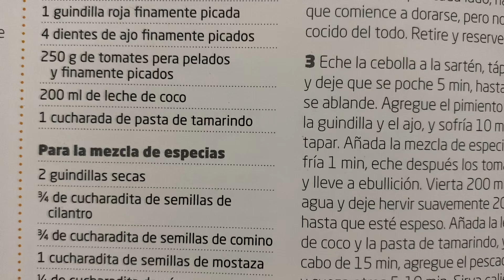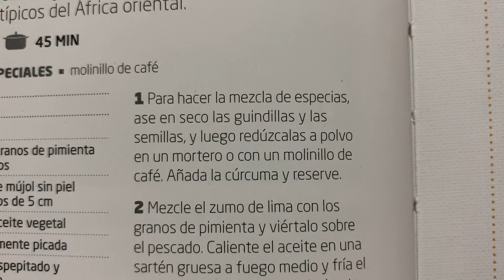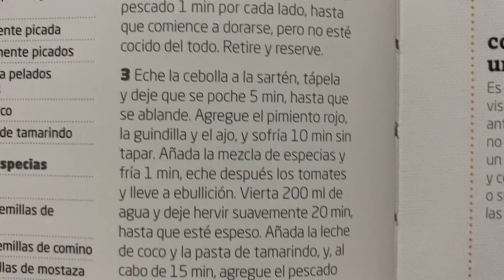Los curries picantes y caldosos son típicos del Africa Oriental Curry africano de pescado 🐟